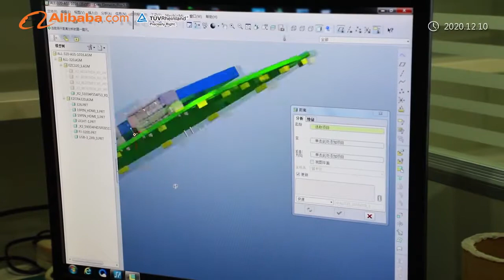ezcap Forward Video Factory Show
Forward Video Technology Co., Ltd.
Established in 2005, Forward Video Technology Co., Ltd. is a professional manufacturer of Audio Video record and capture solutions. The products for audio video capturing solutions can help you capture HD game video, HD video sourcing, analog video and audio sourcing to digital files, and playback or stream them.

Our registered trademark is "ezcap", while the company has built great business relations with lots customers all around the world. Our products are selling to the overseas market. We provide the better quality and service for our customers satisfactions.

With progressive development and growth, Forward Video has always been enriching our product lines, which cover nearly all products of video industry, from family ones to specialized ones. Especially, we have put great efforts on professional multimedia video market, so as to maintain the leading position in video technology and service field.

Since our establishment, Forward Video has aimed to become a professional supplier of video products and application technology. Having built complete "previous-sales" and "after-sales" service system and network, and via outstanding channels of sales strategies, our products localization service has won us grreputation in the industry.